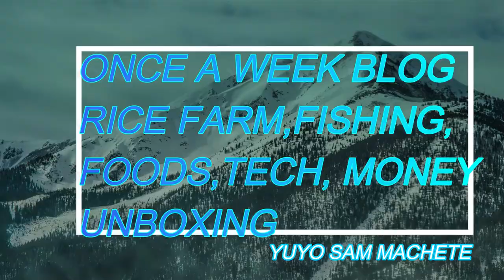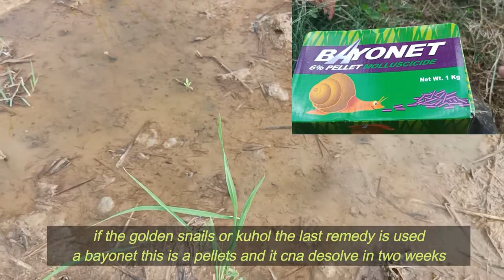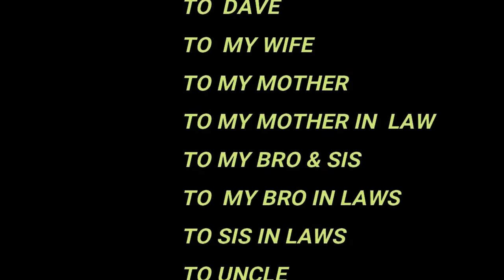A LIFE CYCLE OF GOLDEN SNAILS EGGS ,02 /12 /21 , H.D, [Asian Rice Farming ]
A LIFE CYCLE OF GOLDEN SNAILS EGGS ,02 /12 /21 , H.D, [Asian Rice Farming ]This video produce and film by Yuyo Sam,This video has been delayed cause my internet 16 with out stable connection but I'm back thanks for waiting and happy viewing my dear friend,